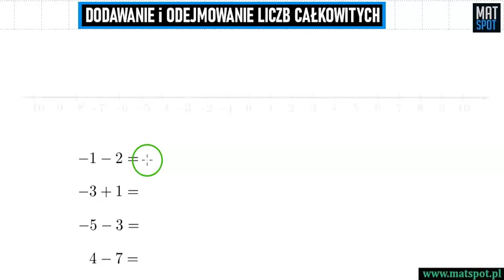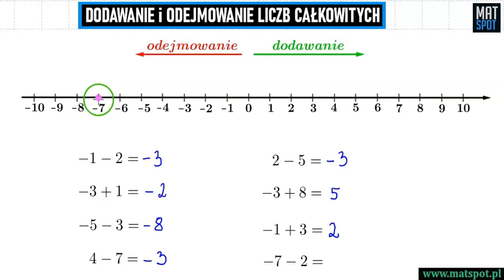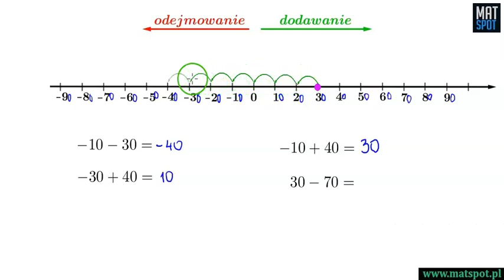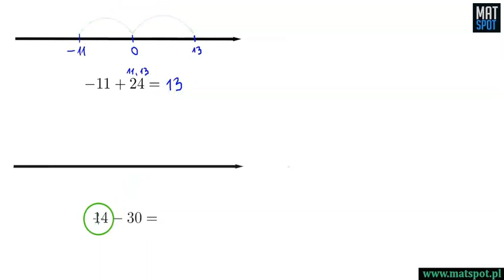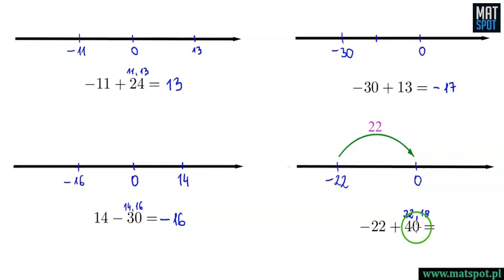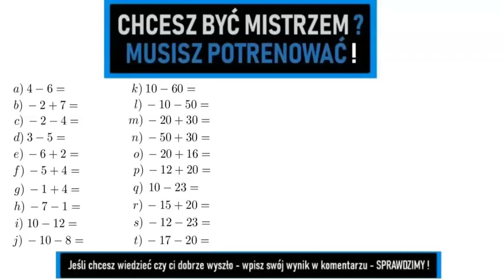Dodawanie i odejmowanie liczb całkowitych